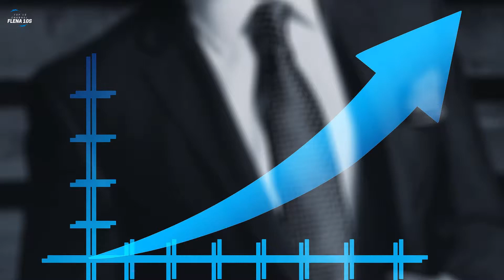Flena 10s - The 15 Richest Countries in the Future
We all seem to be interested in what the future will look like but while this is impossible to predict, there are a few analysts out there who, with enough knowledge and data, can paint an approximate figure of what the next years will bring. Yet that can’t be done for every individual, but for a whole nation or country.

One way to measure how a country will do in the future is to ask how wealthy that country will be. Though there are all kinds of changes and shifts in politics and economics drawing complex patterns on their future, some analysts can take an educated guess on the matter.

Using data such as the expected GDP, the institutions, the corruption of the country, its education and law systems and the rate of fertility, a thorough analysis can give us an idea on which will be the highest standing countries around the year 2050.

The Hong Kong and Shanghai Banking Corporation performed a complex study on 100 countries that shows a possible answer to this question. Read on and find out which will be the 15 richest countries in the future according to them:

15. Russia
14. Spain
13. South Korea
12. Turkey
11. Italy
10. Canada
9. France
8. Mexico
7. Brazil
6. United Kingdom
5. Germany
4. Japan
3. India
2. United States
1. China